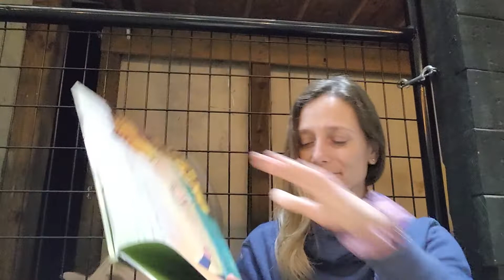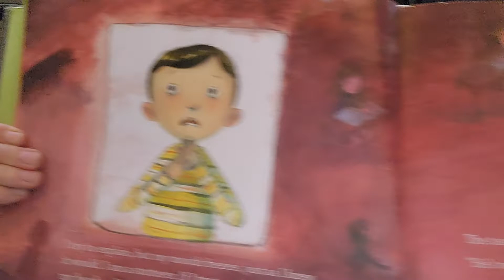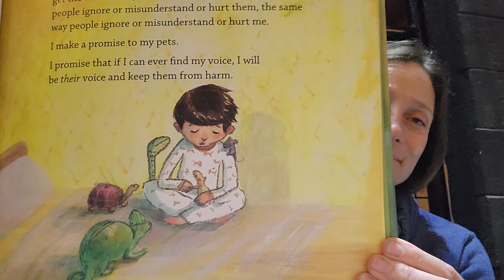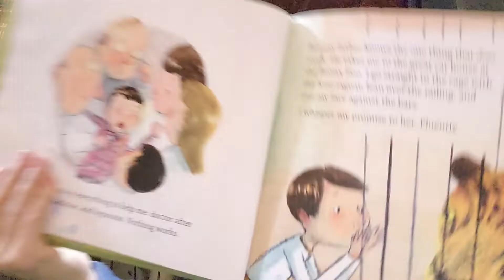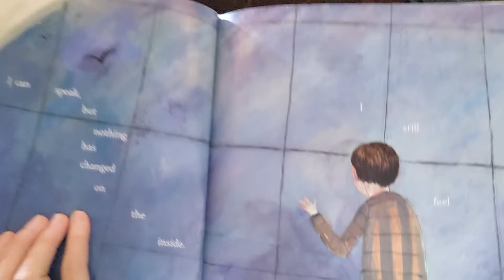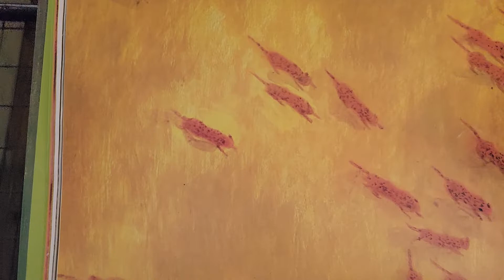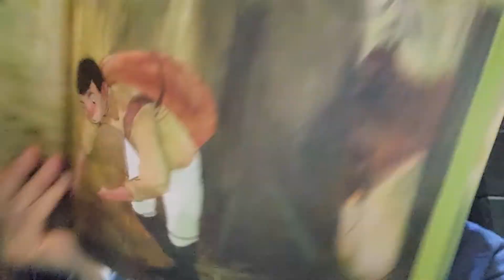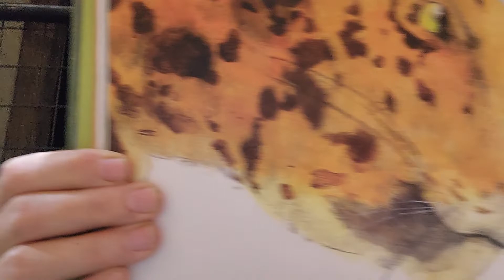A Boy And A Jaguar